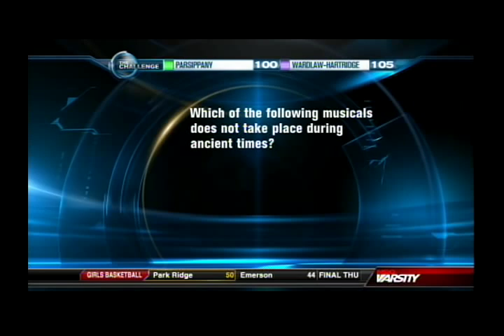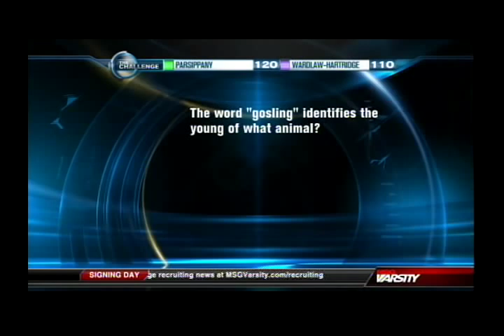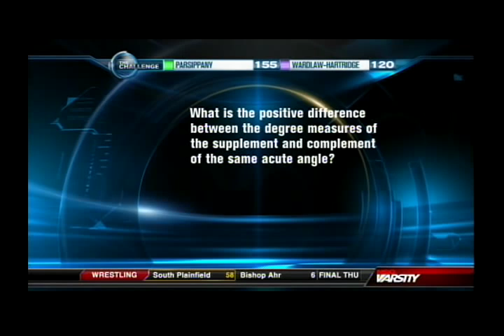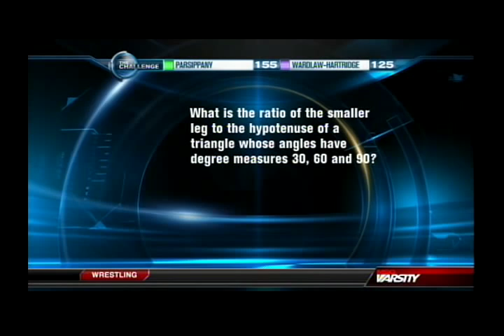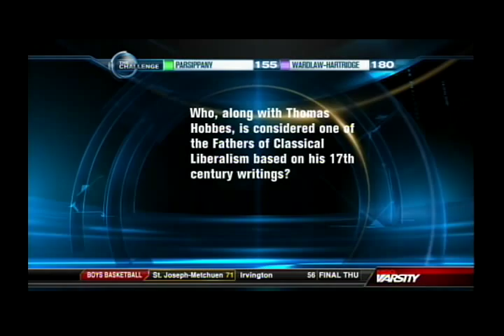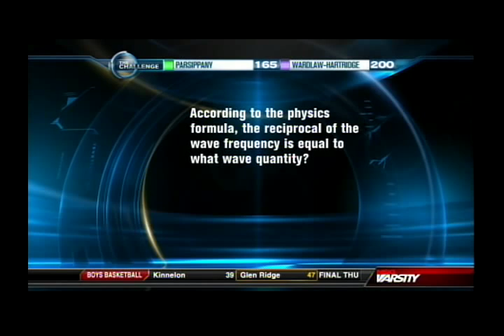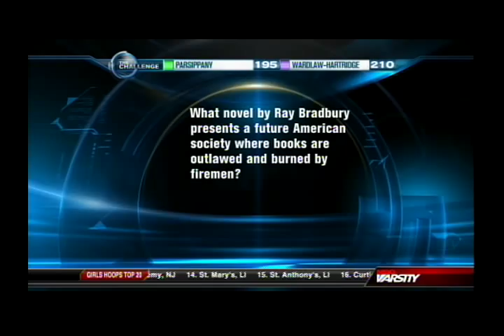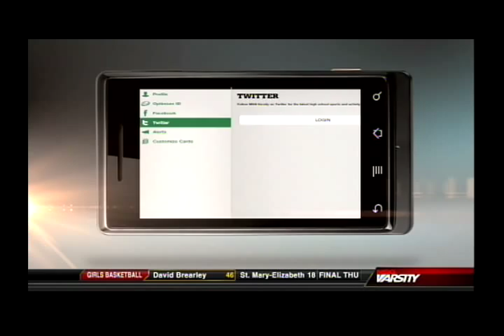parsippany vs wardlaw-hartridge (MSG varsity Challenge)